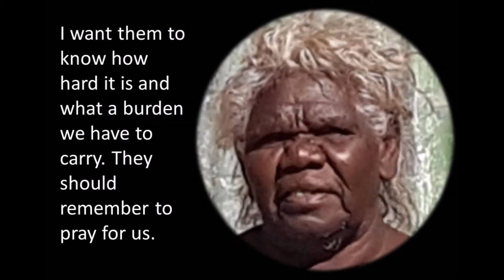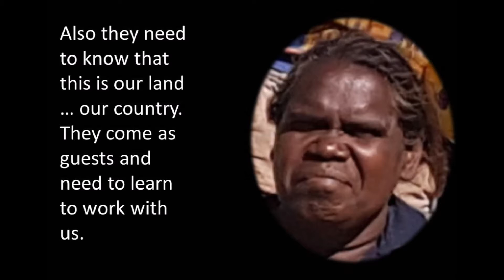Stories of Kewulyi 2017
Stories from a trip to our parish partnership church in Kewulyi Northern Territory 2017